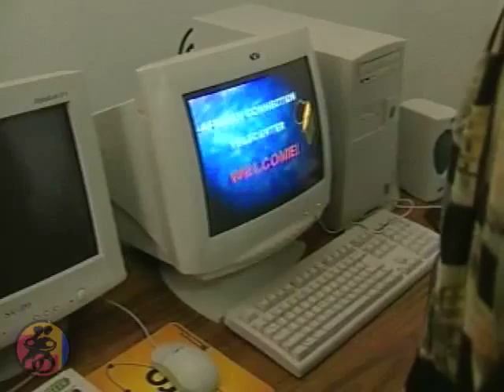African Connection Rally - Zambia